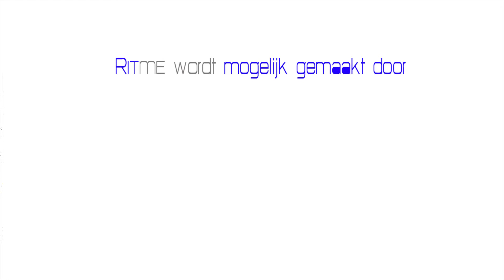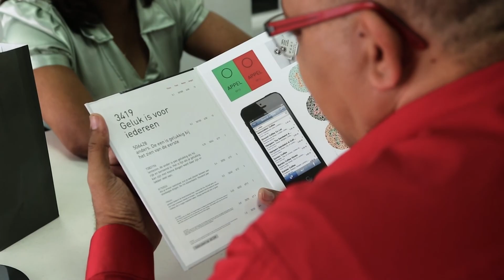Ritme's 19e Episode with Natascha Brahim-Waaldijk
She's one of the lucky ones, who found their passion very early in life. Knowing the responsibility that comes with that gift, she came back to Suriname and started her own Clinic. Kids Clinic is a real contribution to our society. With her eloquence and knowledge Natascha's Leadership-style inspires many.